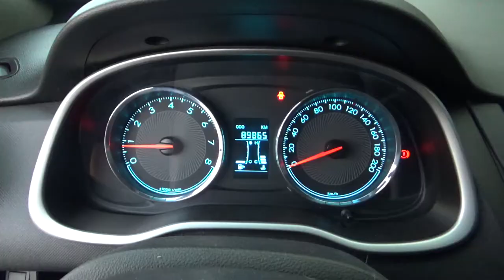Chevrolet / Aveo / 2018 - JD235357